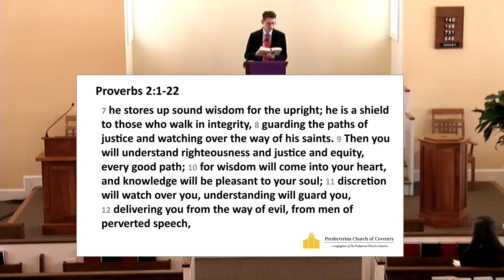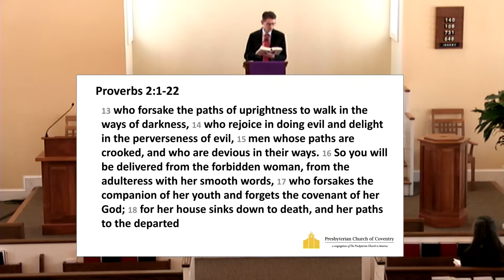"The Wisdom that Grows Us" - Rev. Will Snyder (2/21/21)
Sermon Text: Proverbs 2:1-22